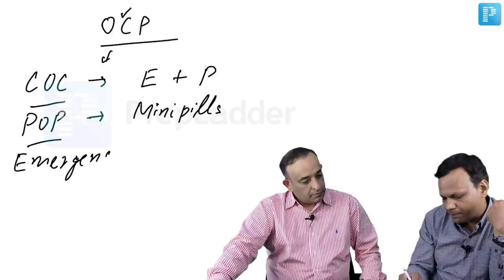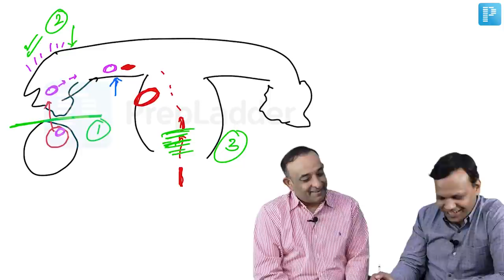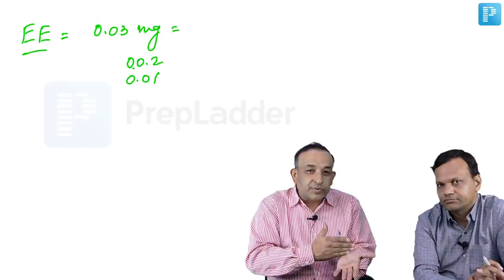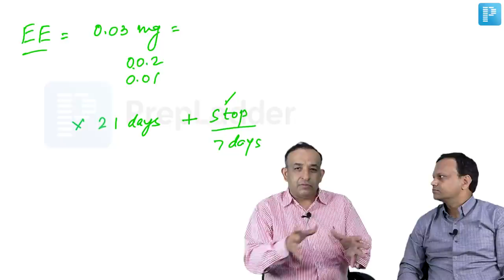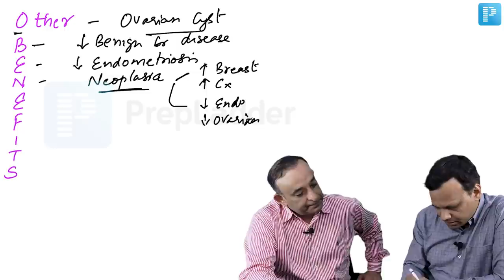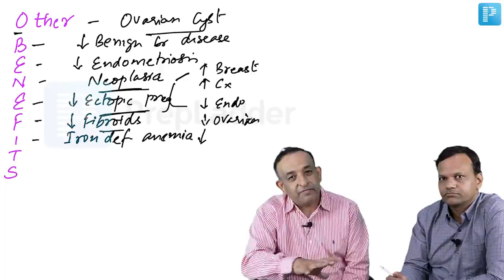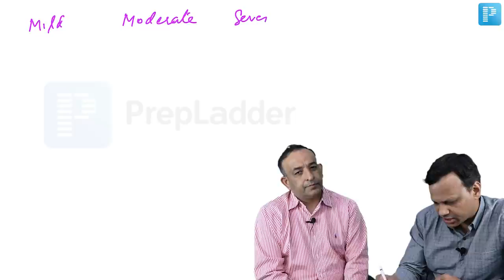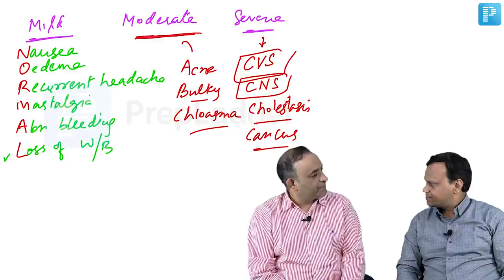Oral contraceptives (Integrated lecture) by Dr Gobind Rai Garg and Dr Prasann Vij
In this video Dr Gobind Rai Garg and Dr Prasann Vij has discussed the important points about oral contraceptives. Dr Prasann has covered Obs and Gynae part and Dr Gobind Rai Garg has covered Pharmacology behind OCPs